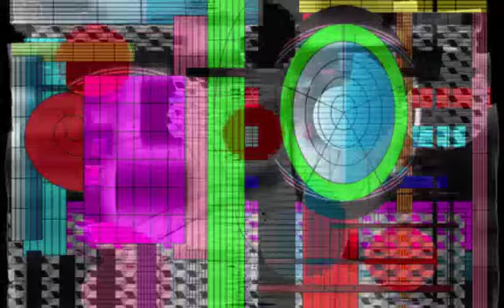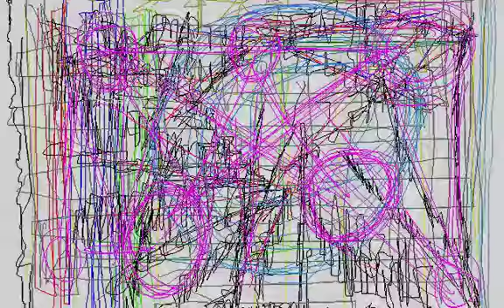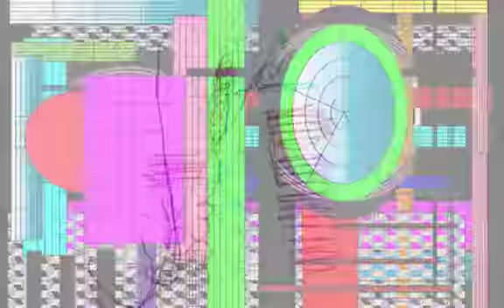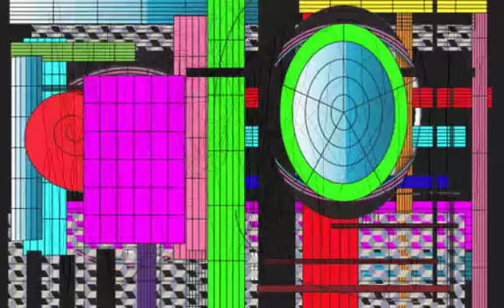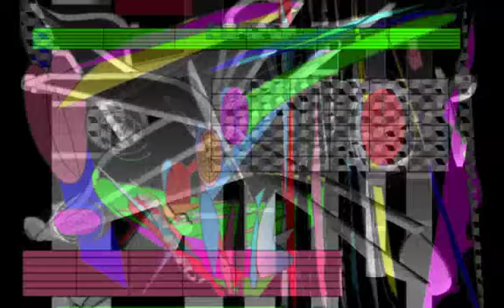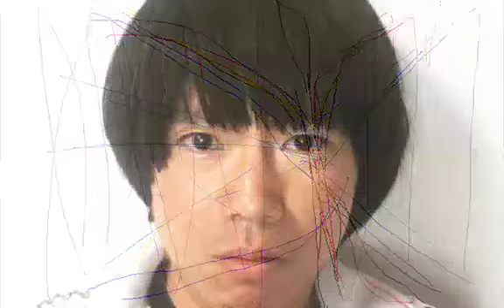VIOLIN/NEO/Graphic Design and Music and Movie By Yoshikazu Oshiro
VIOLIN NEO ABSTRACT HOLOGRAPHY

HYPER PHOTOGRAPH DYNAMICS ARRANGEMENT

MIXER α MONTAGE COLLAGE

Music/Composition/Performance/Arrange/Produce/Graphic/Design/Yoshikazu Oshiro
Painter/Graphic Designer/Musician/Poet/Photographer/Dancer/Critic/Multimedia Artist/Yoshikazu Oshiro